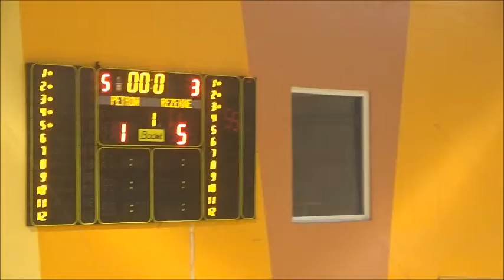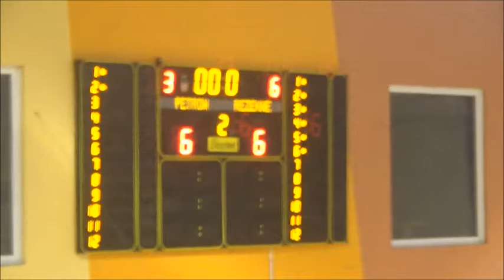2016-22-10 FC PETROW - TFK RĒZEKNE (FULL GAME)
Paliec ar mums LATVIJAS TELPU FUTBOLA VIRSLĪGA